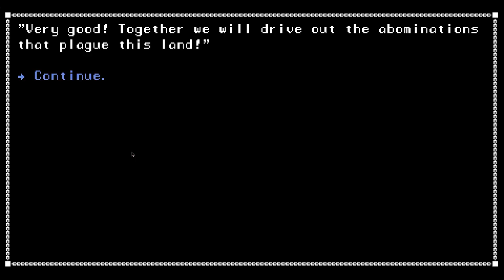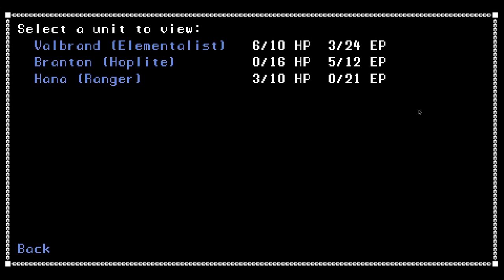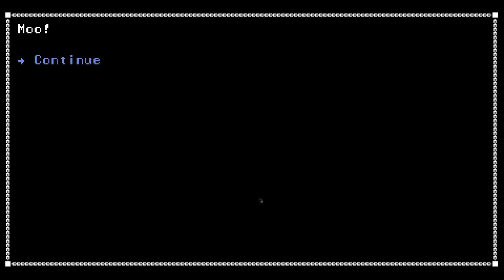Battle for Esturia - (Party Based Open World RPG)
Battle for Esturia is a turn-based strategy RPG featuring an open world filled with monsters, dungeons, and interesting characters.